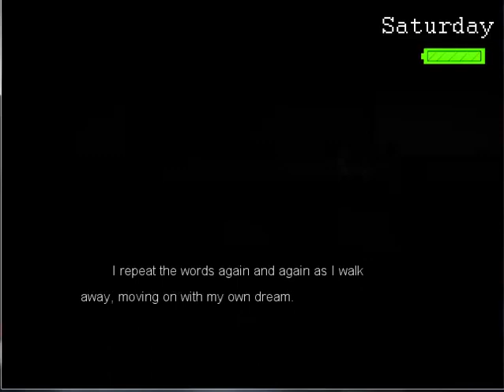Last Week - Part 08. Saturday